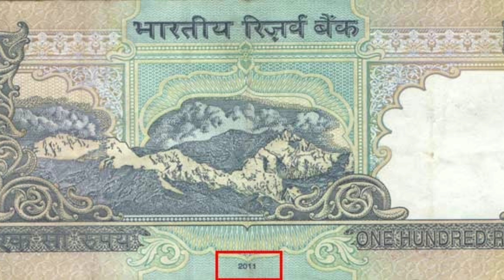अब नेपाल में हुई नोटबंदी, आज से नहीं चलेंगे 200, 500 और 2000 के 'भारतीय नोट,,,,चैनल सब्सक्राइब करे।